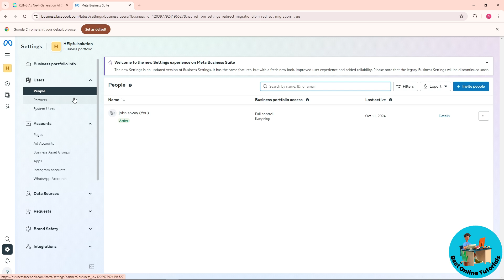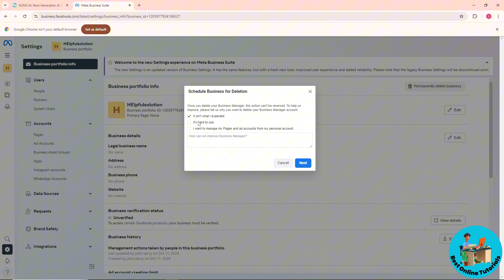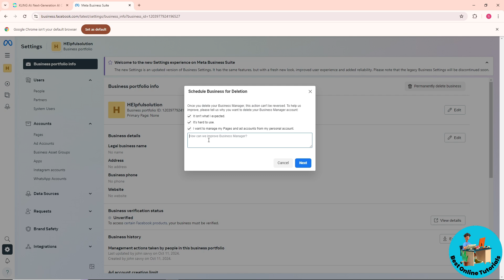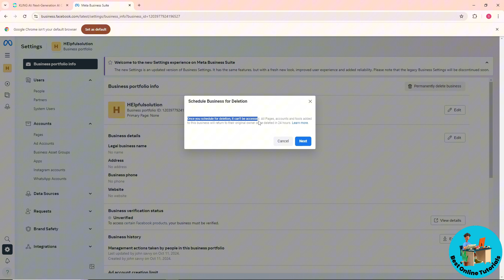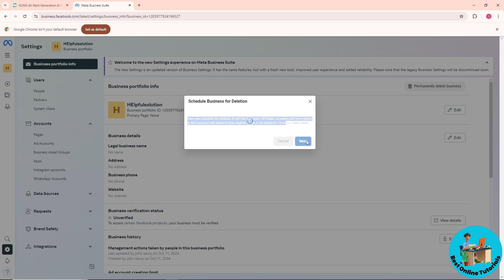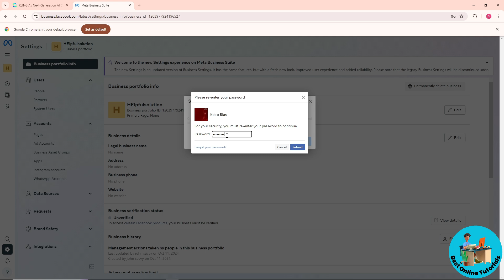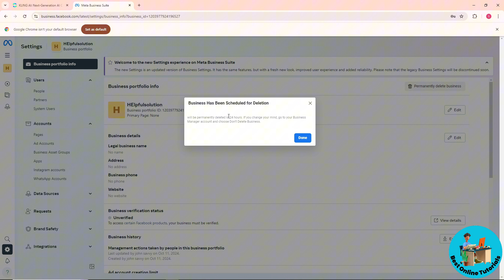How to delete business portfolio on Facebook (Easy) 2025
How to delete business portfolio on Facebook (Easy)

Learn how to easily delete your business portfolio on Facebook in this quick tutorial. If you're looking to remove your business page from Facebook, this video will show you how to do it step by step. Don't let your old business portfolio clutter up your Facebook page - watch this video to clean it up in no time!